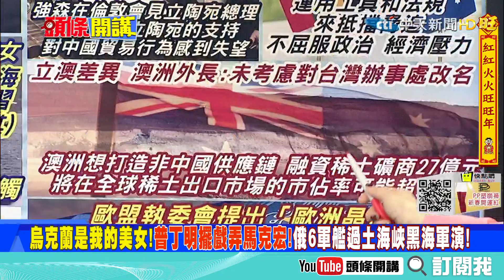【頭條開講下集】翹翹板會面無效! 馬克宏被普丁美女說狠打臉! 拜登伸手獻抱抱? 還拉上德波兩國?@頭條開講HeadlinesTalk 20220209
1.2022美國還要繼續衰下去? 進口激增! 美國2021年貿易逆差創歷史新高!
2.美國之音報導! 美國經濟健康跡象你信? 是因狂印鈔狂發鈔哪來體質良好?
3.好的話美國政府怎麼會面臨破產? 美眾院通過臨時撥款法案持續到3/11日!
4.美財政部數據直接打臉美國之音! 國債首度突破30兆美元! 體質根本脆弱!
5.2022注定白賺! 全美房租狂漲 紐約漲4成　25%租屋族拿半個月薪水繳租金!
6.川拜都白幹! 統計顯示中國僅完成57%! 美中第一階段貿易協議採購目標!
7.南海海狼撞歪鼻子! 中國新型近海潛艦現蹤? 被西方猜測江南造船廠開工!
8.美海軍最新攻擊潛艦首次海試! 想成抗中主力? 美國持續研發SSN(X)!
9.問題來了!有錢嗎? 美國國會預算處估計 每艘SSN(X)造價可能達55億美元!
10.美國沒招只好回頭擁抱馬斯克! 拜登出席活動關愛特斯拉! 背後另有目的?
11.翹翹板會面無效! 大聲公喊話無用! 烏克蘭問題達成協議? 俄方否認!
12.馬克宏踢鐵板! 拜登伸手愛的抱抱? 一個人不夠力!  拉上德國、波蘭?
13.福克蘭群島主權屬阿根廷聲明惹毛英國! AUKUS動起來? 強森再次抗中?
14.英國挺立陶宛 澳洲也跟進? 是同病相憐? 還是志同道合攜手奮起反擊?
15.不學立陶宛! 立澳根本性差異! 駐澳大利亞台北經濟文化辦事處要改名?
16.歐洲晶片法案! 只要求台灣? 不給甜投? 推出法案肯定台灣? 就夠了?